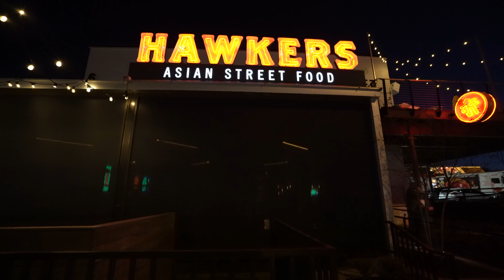We Ate Alligator in Nashville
This is the final video we recorded in Nashville! We tried lots of different restaurants and tons of different foods!

3. Hawkers: Asian Street Food